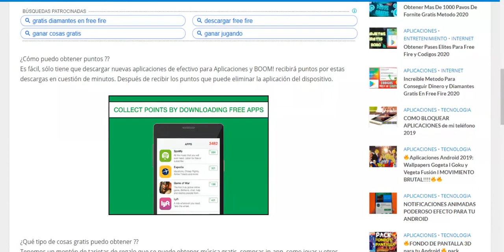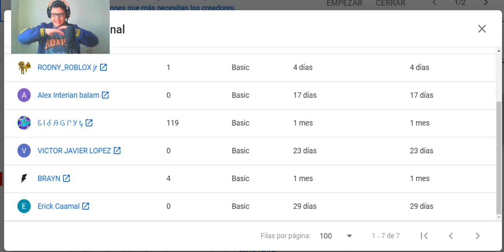ESTA es la mejor MANERA🔥 de jugar free fire COMO UN PRO✔ | JUGANDO FREE FIRE CON TALCO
Aprende a como ser un pro en free fire con un simple paso...
TALCO xd

🔽obten mi whatsapp para jugar conmigo free fire!🔽
¡Escucha mi podcast ahora! 👇
✅Descubre La Nueva Manera De Crear Contenido👇